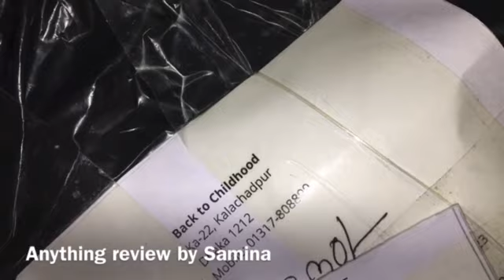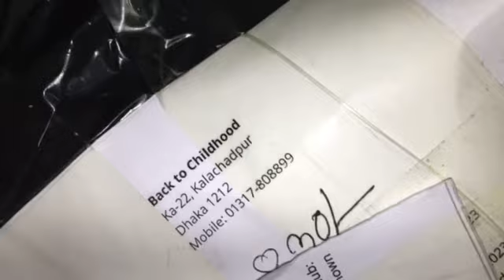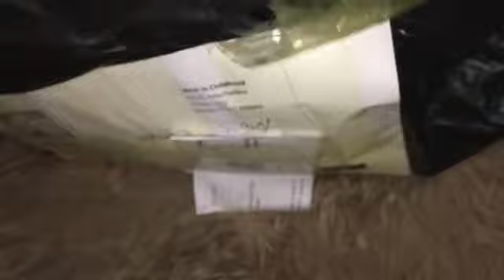Handbag by Back to the Childhood